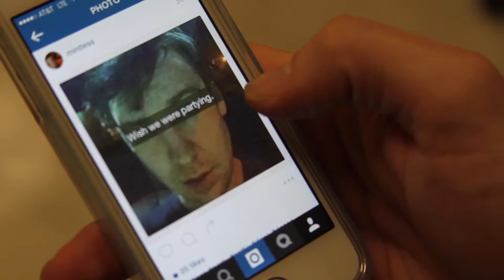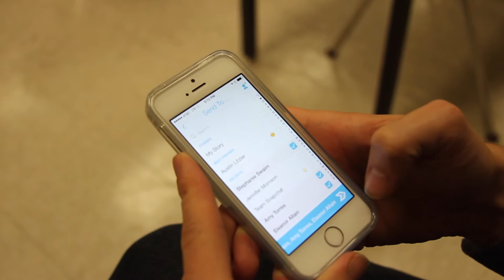Technology Consumption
This is a short interview with Josh Morrison about the social media sites he uses most and least. He also shares his thoughts on how consumed he is with technology.